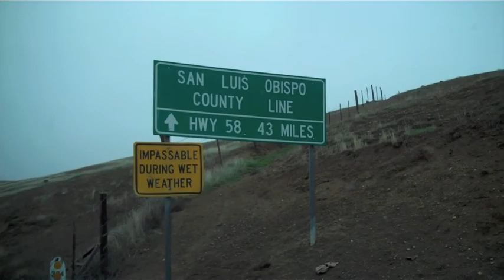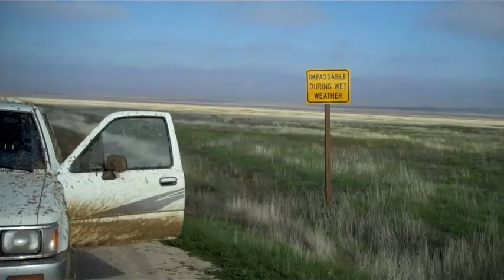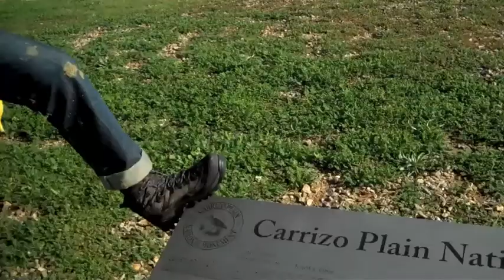A drive through the Carrizo Plains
A short trip through the Carrizo Plain